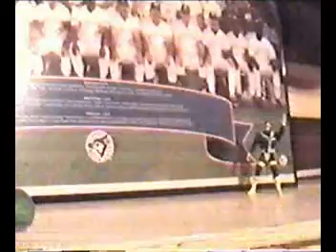Jeff's Old Work - Angry Citizens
This episode is just a mash of random things that happened to me when I was working at the Esso Gas Station Full Service attendant.  Of course, these scenes are just a bit exaggerated...a bit.